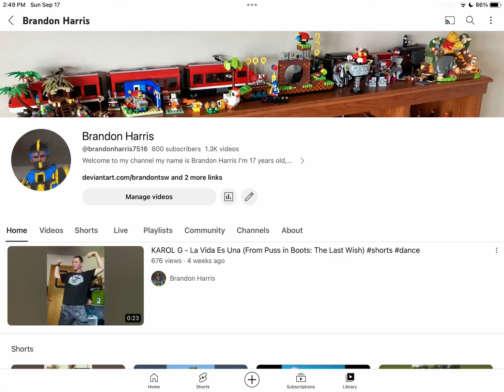Congrats to Everyone for 800 Subscribers!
Hooray I reach 800 subscribers thx everyone and soon I’ll have 900 and then soon I’ll have 1,000!